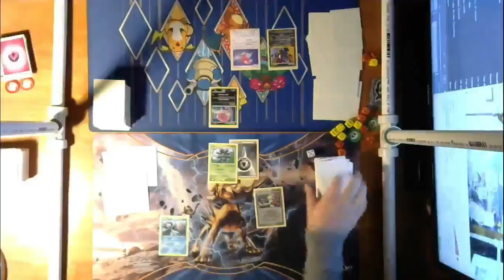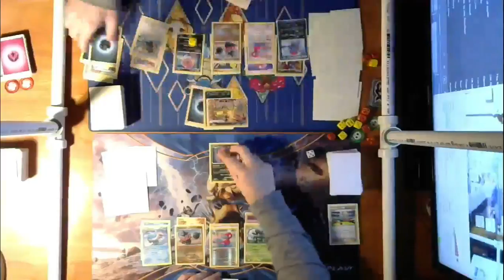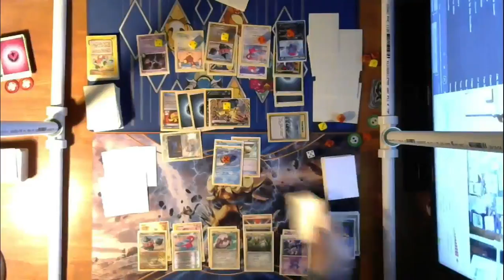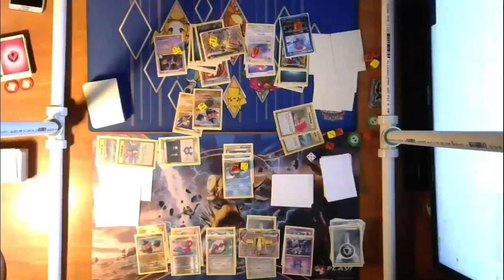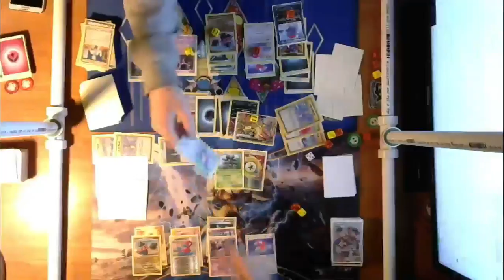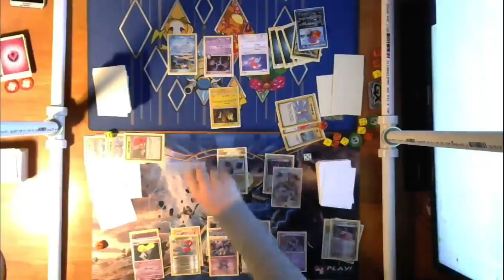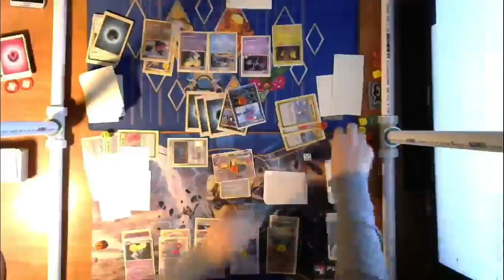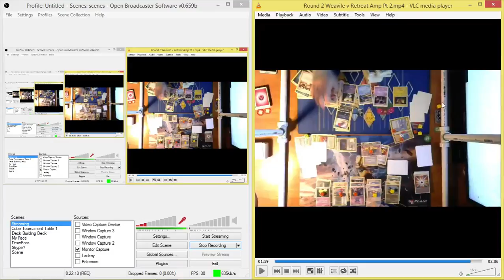U150 Tournament - Round 2 - Retreat Amp v Weavile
Want the deck list for these decks? Make sure to check out Under Spokane's Facebook page!